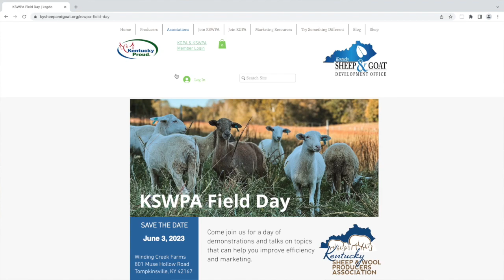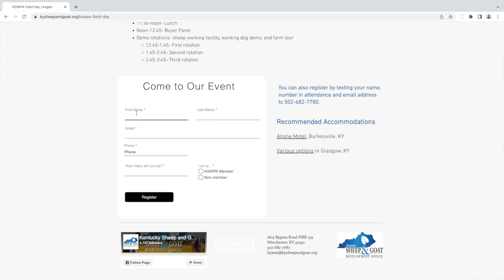Sheep Field Day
Host: Joanna Coles, Warren County Extension Agent for Agriculture & Natural Resources
Guest: Kevin Lyons, Monroe County Extension Agent for Agriculture and Natural Resources

Topic: Sheep Field Day

With changes in Kentucky agriculture, many farmers and rural residents are thinking of raising small ruminants, sheep, or goats. The Kentucky Sheep & Wool Producers Association engages in educational activities in connection with the improvement of breeding, health, marketing, and productivity of all classes of sheep produced by its members. The KSWPA Field Day will be on Saturday, June 3 at Winding Creek Farms in Monroe County. Winding Creek Farms is a family operation and has one of the largest sheep flocks in Kentucky. The agenda for the day includes marketing options within Kentucky for diverse types of lambs; resources available to sheep producers; the use of working dogs with a demonstration; sheep handling facilities with a demonstration; and a farm tour. Lunch will be provided and will feature barbecue lamb.